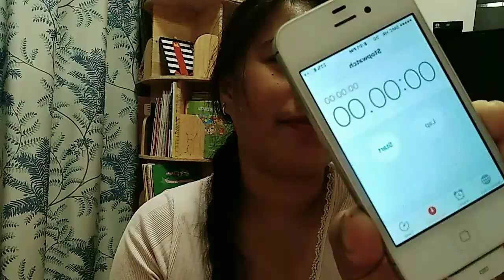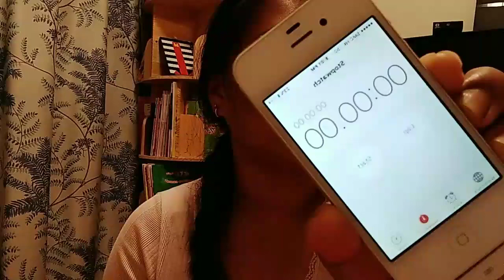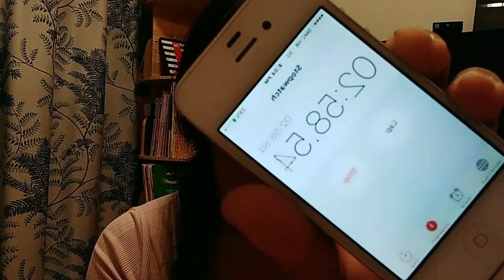Snickers Challenge/@Nelly Lowe Challenge Accepted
guys katuwaan lng po itong challenge sa gusto pong gawin welcome po.,.  lagyan ng timer kung ano oras kayang maubos ang snicker,